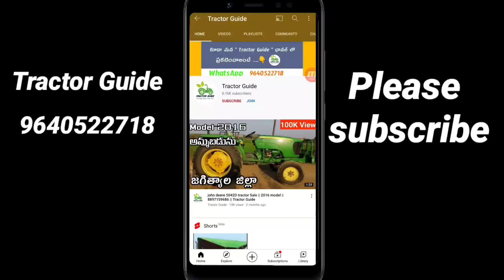swaraj 735FE || model 2011 || 9912441113 || Tractor Guide || Second hand tractor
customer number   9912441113